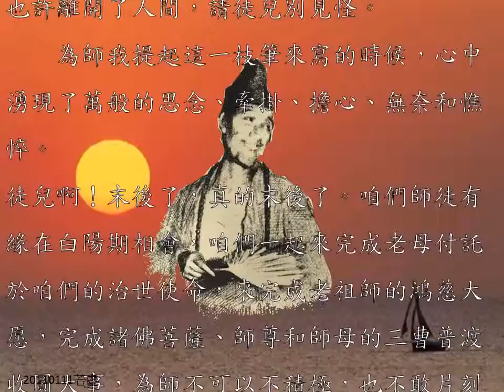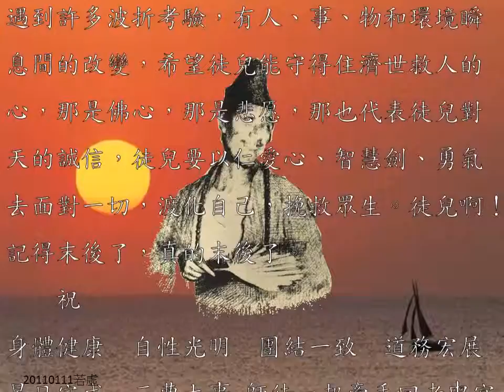國語善歌 濟公活佛慈訓 徒兒啊~別讓師心碎 wmv